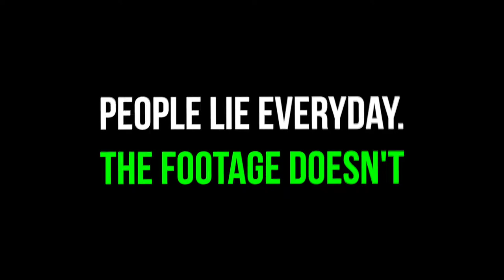He Was Hooping With A Ankle Monitor On! 😂 Crazy 5v5 Basketball Against Trash Talkers